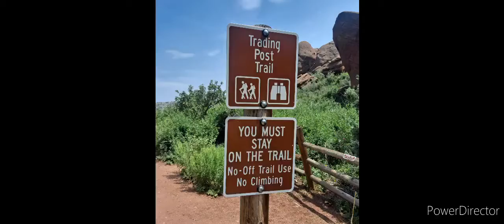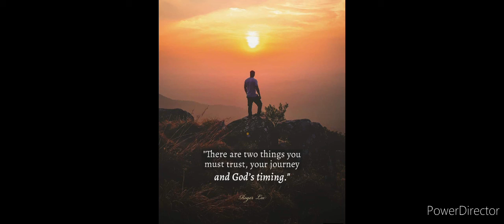hiking the trading post trail in Morrison colorado. colorado first hike. solo hiking mountains.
hiking the 1.5 mile hike. trading post trail